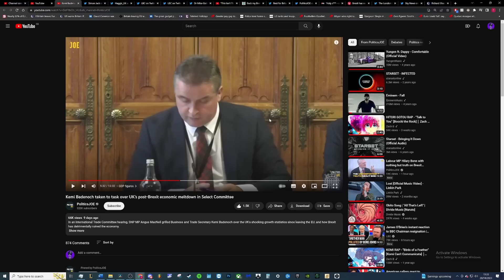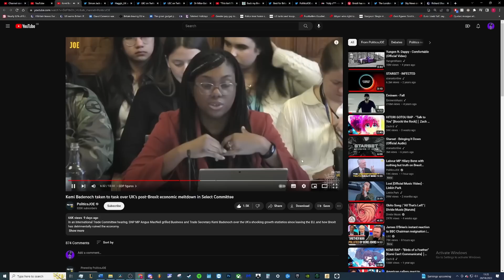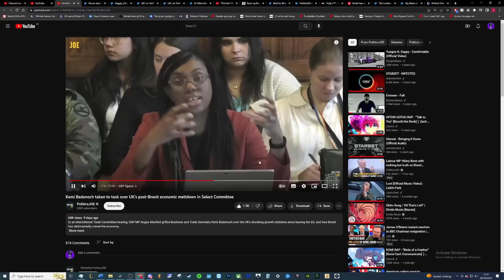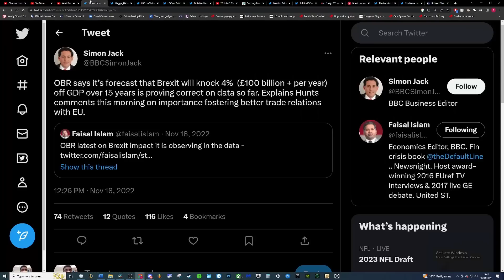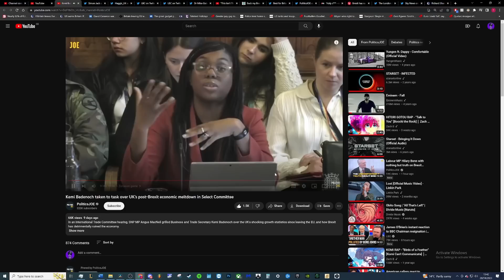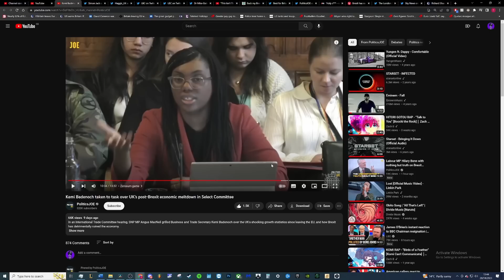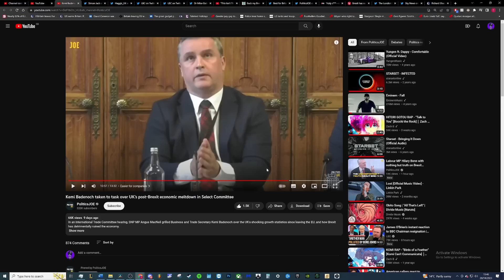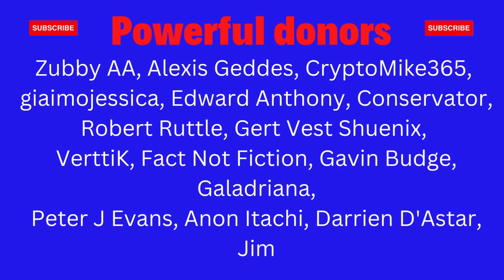Trade secretary embarrasses herself when confronted with Brexit trade figures. Clutching at straws.